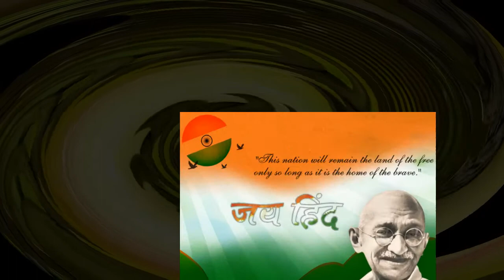Jana Gana Mana National Song / Independent Day song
Jana Gana Mana National Song
Indipendent day best song